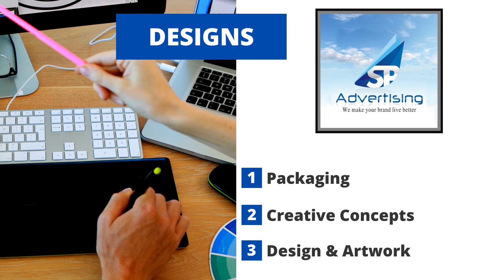Design Services | SP Advertising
SP Advertising is the leading advertising specialist offering design services in Raipur and across the india.
We make your brand live better.
 Contact now for more details- 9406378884